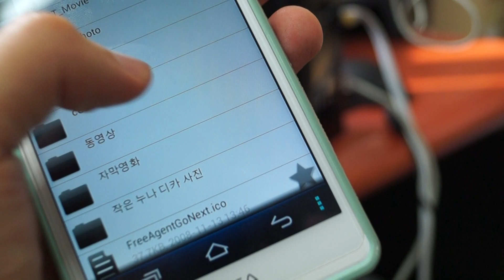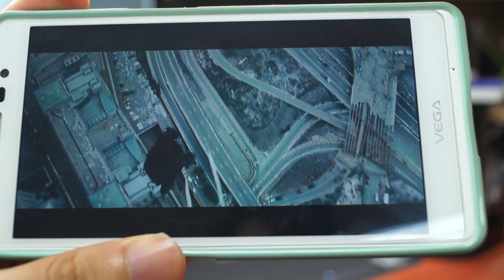디링크 DIR-850L - USB 쉐어포트 기능으로 동영상 감상